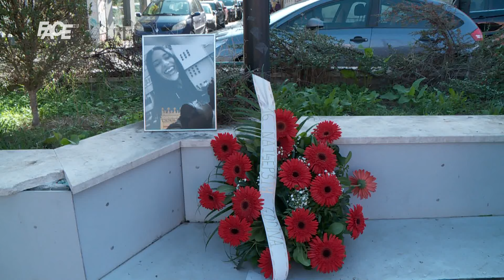Sarajevo plače za Džejlom Drapić! Rodbina i prijatelji skrhani od bola: „Kako ćemo bez tebe?!“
Marketing, YouTube & Digital distribution:
EMDC Network